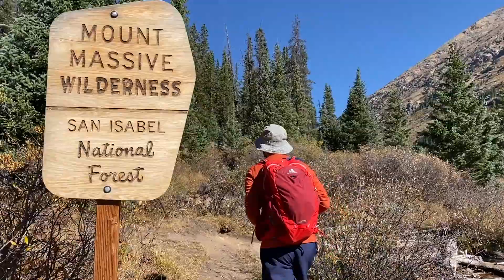Aspen Leaf Peepin’ & Epic Alpine Lakes in Colorado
Join us on this van life adventure as we camp at Twin Lakes, Colorado.  The aspen trees are exploding in a colorful burst of yellow and orange. Then we hike up to an epic alpine lake on Independence Pass.

DON’T MISS other ways to interact with us below.

Or pick up some litter in the places that you like to visit. We can’t do it alone!

Two Roaming Souls is a participant in the Amazon Services LLC Associates Program & AvantLink-Canviva Affiliate Program, affiliate advertising programs designed to provide a means for sites to earn advertising fees by advertising and linking to Amazon.com.

Vanlife Essentials:
Maxxair 00-05100K MaxxFan Ventillation Fan
Advanced Elements 5 Gallon Summer Solar Shower
weBoost Drive 4G-X RV
Telescoping Ladder
Vitrifrigo VF51 1.8 CU. FT. Built-In Refrigerator
FORTEM Car Windshield Sunshade
Tribal Seat Covers
Our Inflatable Kayak

Van Build:
Acegoo RV Boat Recessed Ceiling Light
Alexa LED Strip Lights
Filtrete Maximum Under Sink Water Filtration System

Campervan Bed:
LUCID 3 Inch Bamboo Charcoal Memory Foam Mattress
FoamTouch Upholstery Foam Cushion
Victory 8 Garden DekProTek Modular (Hypervent)
APSMILE Luxurious All Seasons European Goose Down Comforter Full/Queen Size Duvet Insert

Off-Road Gear:
ARB Tire Deflator
Viair 00088 88P Portable Air Compressor
X-Bull Traction Boards

Camera Gear:
DJI Mavic Mini
iPhone 12 Pro
MOVO VXR10 Microphone
GoPro Hero 7 Black
GoPro The Handler Floating Hand Grip
GoPro Head Mount
Sony Alpha a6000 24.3MP Mirrorless Digital Camera
TYCKA Rangers 56” Compact Travel Tripod
Joby JB01503 GorillaPod 1K